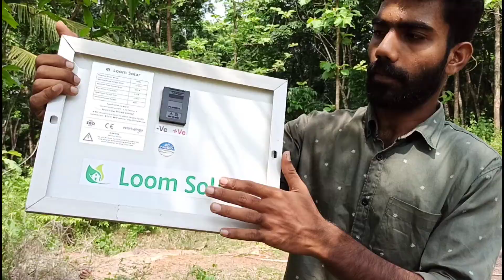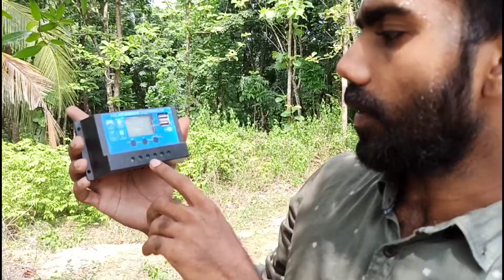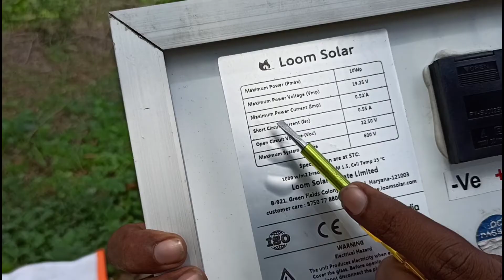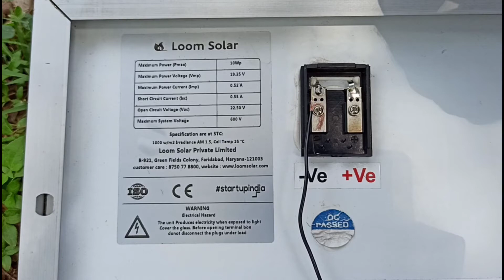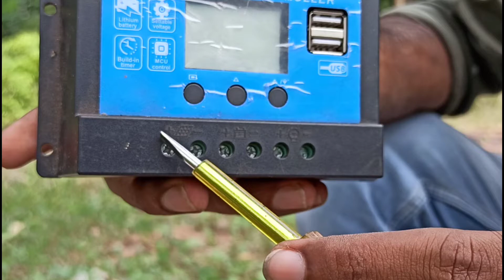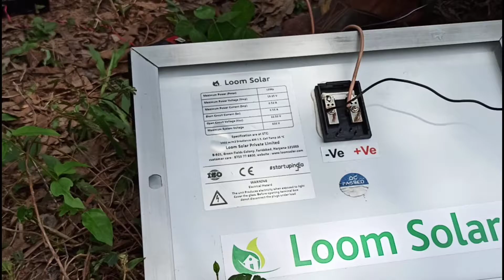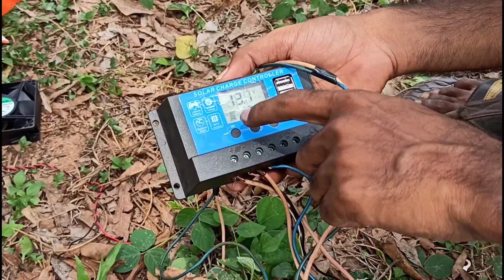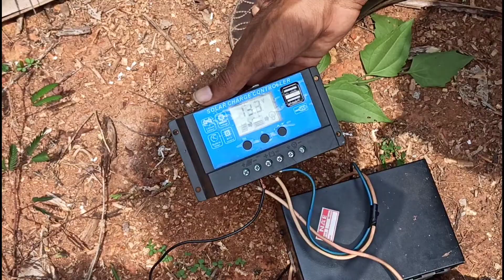മിനി സോളാർ 10 വാട്ട് ഓഫ്ഗ്രിഡ് സിസ്റ്റം | HOW TO INSTALL MINI 10 WATT OFFGRID SOLAR SYSTEM V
ഈ വീഡിയോ ഞാൻ ഈ ചാനലിൽ മുന്നേ ചെയ്തത് ആയിരുന്നു but സൗണ്ട് ക്ലാരിറ്റി കുറവ് മൂലം re ഷൂട്ടിംഗ് and uplaoding ആണ്‌